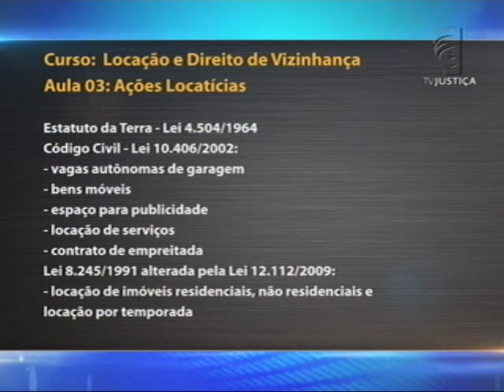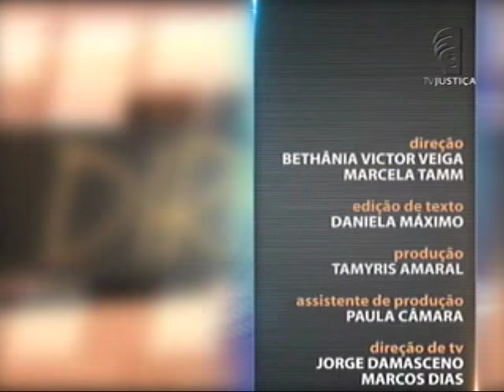Direito Imobiliário - Locação e Direito de Vizinhança - aula 3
Quando o assunto é mercado imobiliário, o Direito está diretamente ligado. Seja na relação entre locador e locatário, nos contratos de aluguel e compra de imóveis e até em usucapião. Leia a íntegra da sinopse